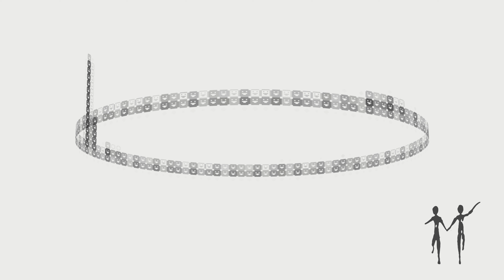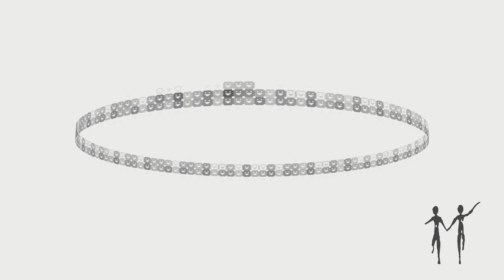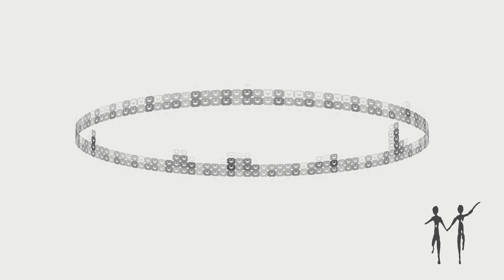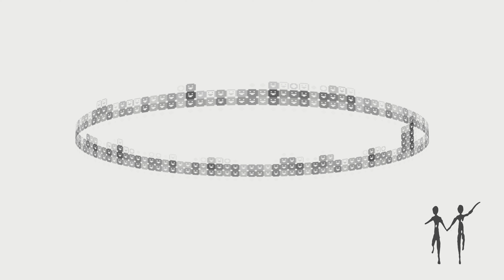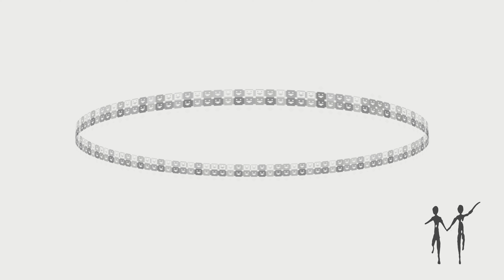Rooftop Antenna (3) Episode 2 ft. iphi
Rooftop Antenna is a series of collaborative mixes hosted by Caleb Woodward, a.k.a. Neuume.  Episodes are released biweekly.

The second half of this episode features a guest mix by iphi.
Episodes are available for streaming on Soundcloud after the premiere.

Aoki Takamasa ft. Tujiko Noriko - Nolicom
Goo Age - Samara 720
Gutevolk - Clock waltz
Uio Loi - Frozen Bullet Hell
CEP - Vertical Sunset
Bby Eco - .001 Pollen
Sawako - Patchworked Blanket
E+E - Have you Ever
Dania Shapes - Holograd
Steinbrüchel - Parallel Landscapes 04
Keiichi Okabe - Fortress of Lies
sixteenstraylights - lights16
Bjork - Mother Heroic

think about the future sean k
ill fly with you gigi d agostino
track 04 theodore schafer
heaven can wait organ tapes nina edit
wash joshua chuquimia crampton
atlantic diva malibu
track 01 theodore schafer
plegaria 98
dj cathexis 無情🧷
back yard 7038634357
ghostin ariana grande
nonvictim ghostin demo
Comm. luv she_skin
ID  iphi
tuchscreen sebastian ruslan anima